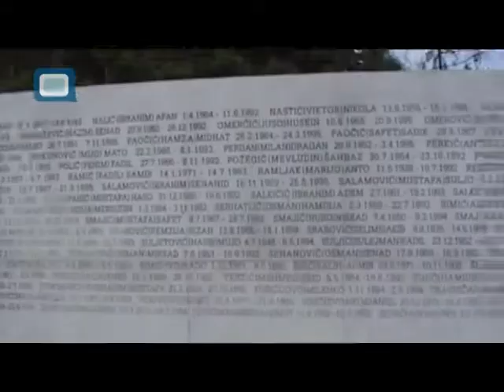ÖKV Play - 5 år med ÖKV